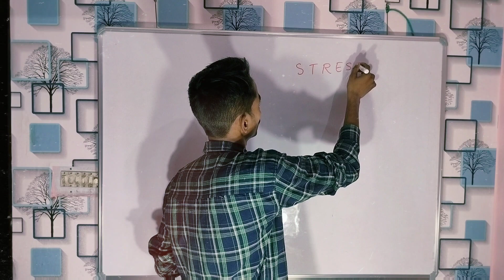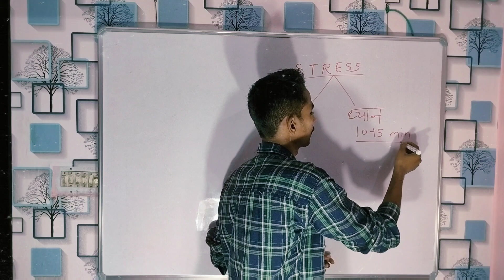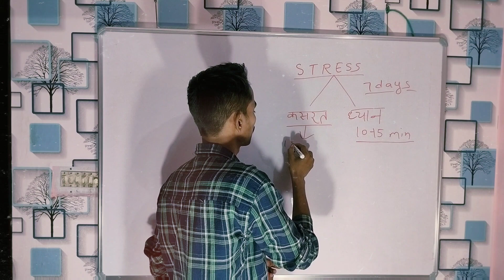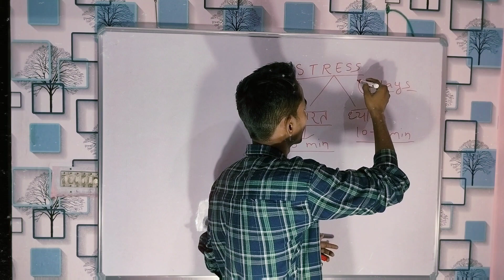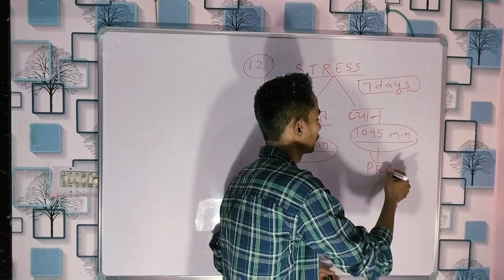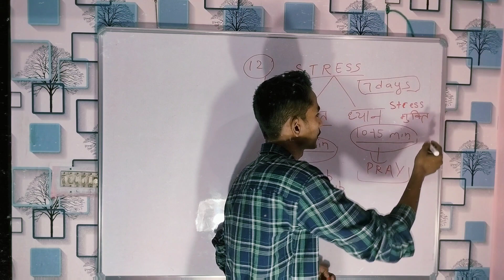LOAN REPAYMENT की TENSION खत्म करे 🔥 | Loan Harrasment se kaise bache | Mpokket , Navi, Kissht